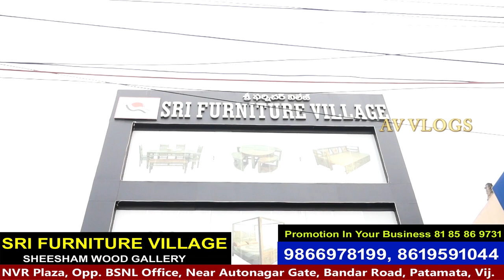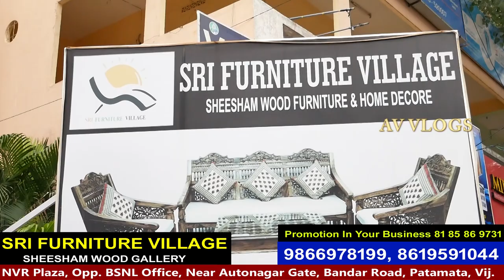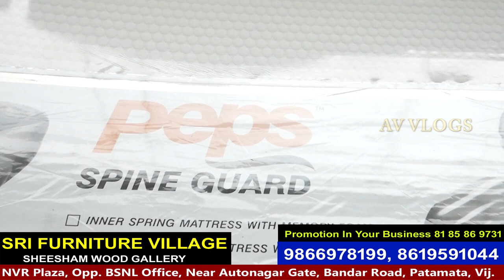Sri Furniture Village FLAT 50% OFF || Sheesham wood Furniture | Durable Furniture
Hello Friends

Welcome to our AV VLOGS Channel

Here we upload videos about Products and Services which is useful to everyone and we like to bring new videos about house hold useful articles and more like  FURNITURE, GIFT ITEMS, BATH & SATINARYWARE, BOUTIQUES, METAL STORES, STEEL STORES, LAPTOP STORES, CAR ACCESSORIES, PLANTS, GARDENING TOOLS, KIDS TOYS, DESIGNER DRESSWARE, FOOTWARE, BRASS STORES and APPARELS and many more what not everything that our SUBSCRIBERS required from wholesale and retails stores.